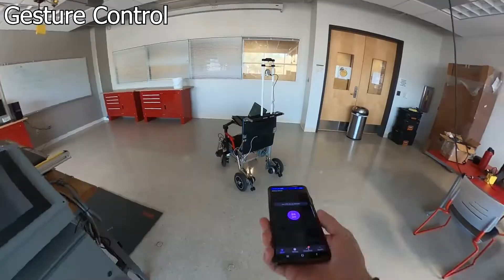Autonomous Wheelchair Demonstration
This Video shows an Autonomous wheelchair that my team and I coded to use GPS data to navigate to waypoints.